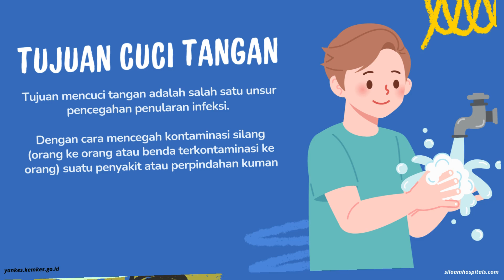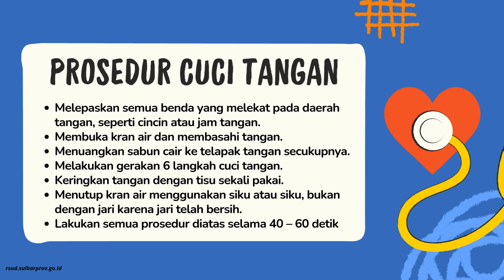Hari Cuci Tangan Sedunia Tahun 2024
Halo Sobat Setia
Salam Sehat (Selasa, 15/10/2024)
Hari Cuci Tangan Sedunia didirikan oleh Kemitraan Cuci Tangan Global, dan merupakan kesempatan untuk merancang, menguji, dan meniru cara-cara kreatif untuk mendorong orang mencuci tangan dengan sabun.
Hari Cuci Tangan Sedunia dirayakan setiap tahun pada tanggal 15 Oktober. Hari Cuci Tangan Sedunia pertama diadakan pada tahun 2008, ketika lebih dari 120 juta anak di seluruh dunia mencuci tangan mereka dengan sabun di lebih dari 70 negara.
Tema kampanye kebersihan tangan yang diangkat oleh WHO tahun 2024 adalah ‘Mempromosikan pengetahuan dan peningkatan kapasitas tenaga kesehatan dan keperawatan melalui pelatihan dan pendidikan yang inovatif dan berdampak luas, khususnya dalam hal pencegahan dan pengendalian infeksi, termasuk kebersihan tangan’, dengan slogan ‘Mengapa edukasi kebersihan tangan masih sangat penting? Karena dapat membantu menghentikan penyebaran kuman berbahaya di fasilitas pelayanan kesehatan’. Melalui kegiatan yang dilaksanakan hari ini diharapkan mampu meningkatkan kepatuhan dan menjadikan kebersihan tangan sebagai sebuah kebutuhan serta budaya tidak hanya di lingkungan kerja namun juga di dalam rumah dan lingkungan sekitarnya.
Nah Sobat, dalam menyambut Hari Cuci Tangan Sedunia, seluruh jajaran direksi dan karyawan @rsud.koesnadi RSUD dr. H. Koesnadi mengucapkan Selamat Hari Cuci Tangan Sedunia. Salam Sehat